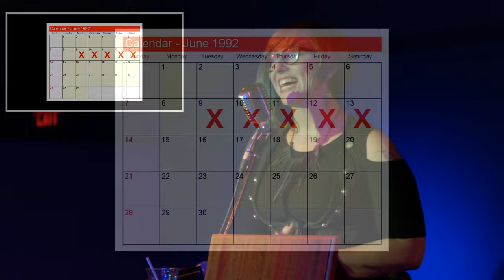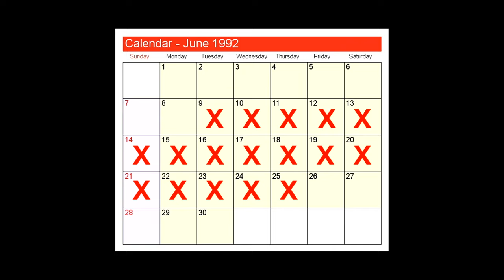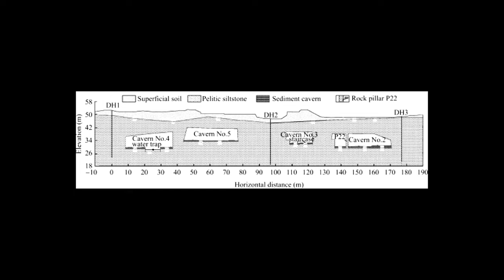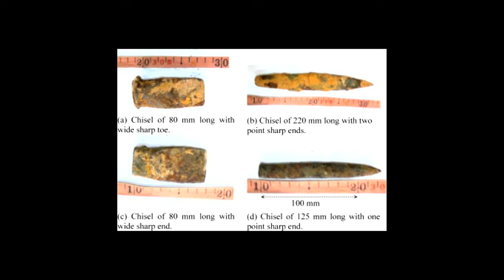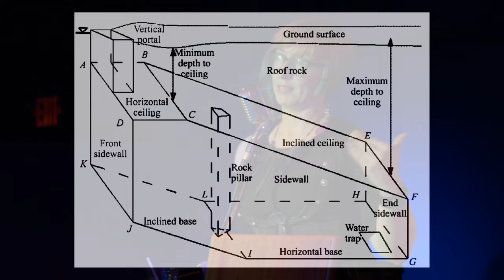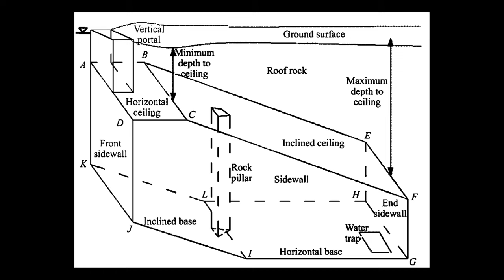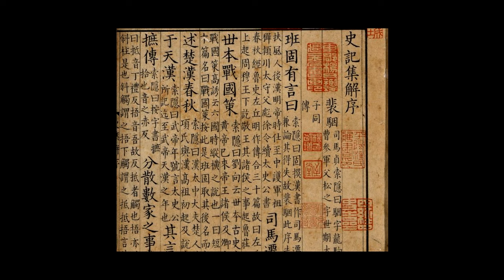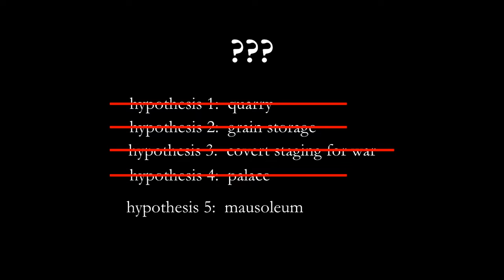Still Unknown: The Strange Story of China’s Longyou Caves | Odd Salon UNKNOWN 7/7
Kate O’Donnell ~ Still Unknown: The Strange Story of China’s Longyou Caves

Odd Salon UNKNOWN: Stories of unsolved phenomena and secret histories, unanswered questions, uncharted territory, and enduring enigmas of science.

Sound:  Boris